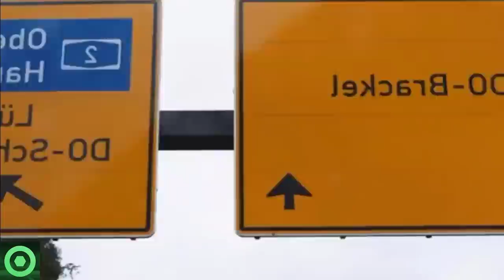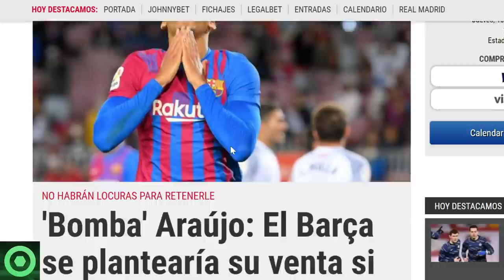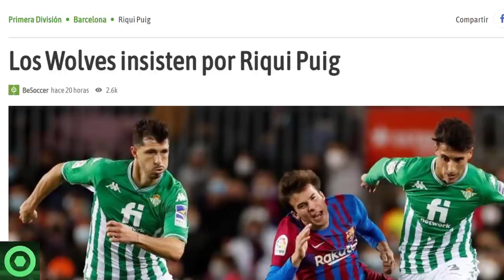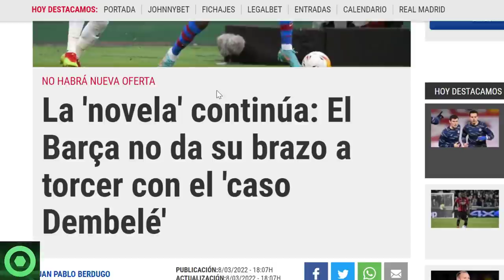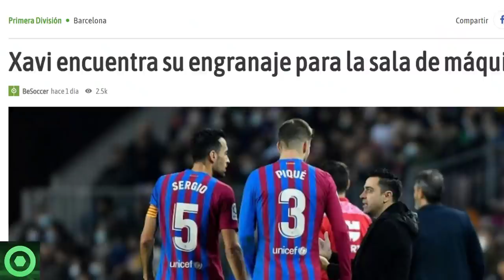🔴¡VAMOS! MARAVILLOSA NOTICIA de HAALAND 🔴 GIRO INESPERADO con RONALD ARAÚJO 🔴 RIQUI PUIG, DEMBELÉ 🟥